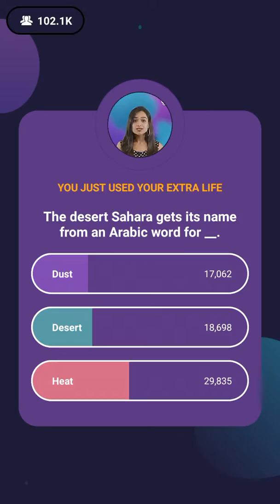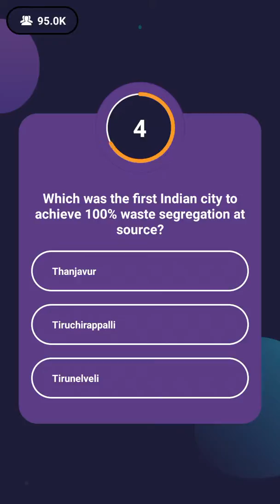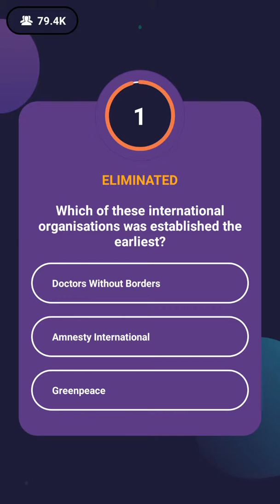LOCO: 26th May 2018, evening show with Monica Sehgal part 2